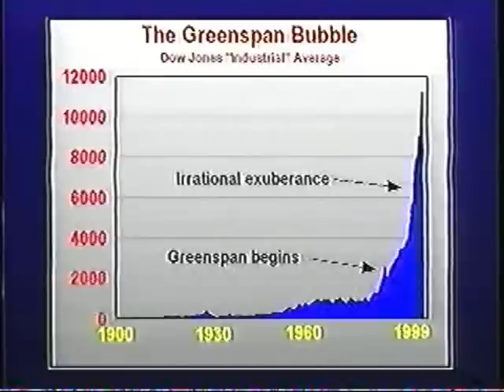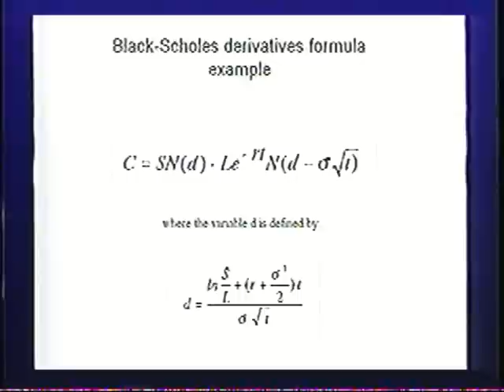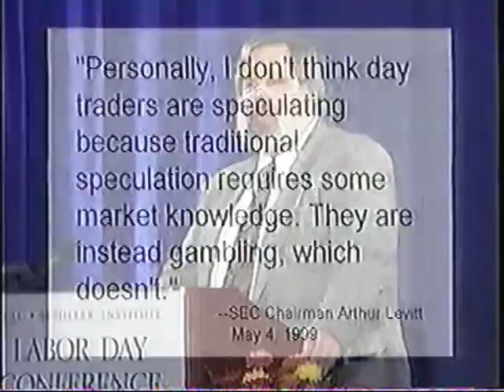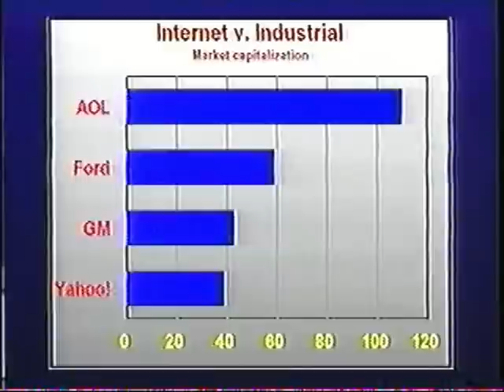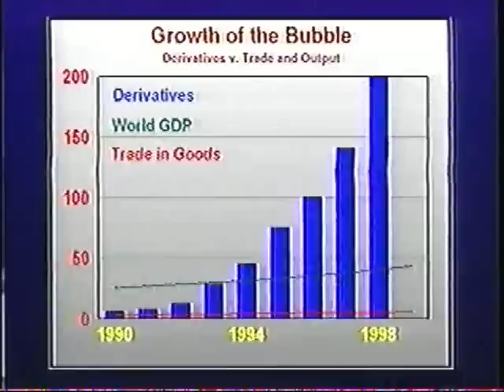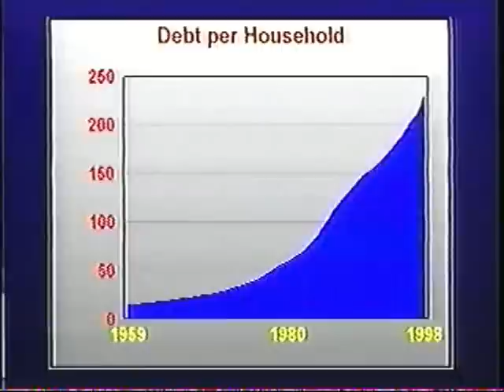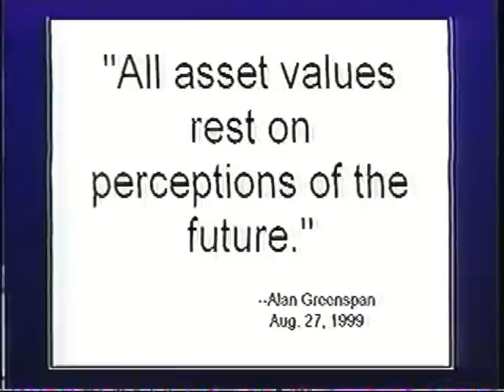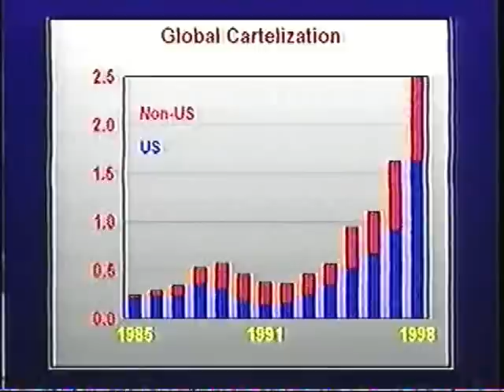John Hoefle Real Economics vs. Virtual Reality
September 5 1999 ICLC Labor Day Conference economics panel. John Hoefle is Executive Intelligence Review's banking columnist and in this panel, he mocks the idiots who thought Alan Greenspan had created unlimited "wealth" with his bubble machine back during the heady days of the tech bubble.